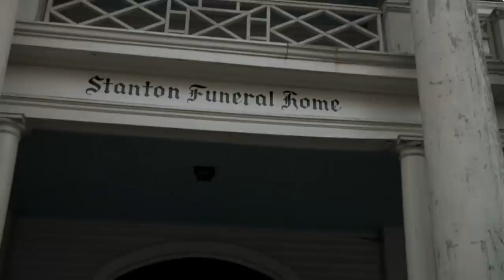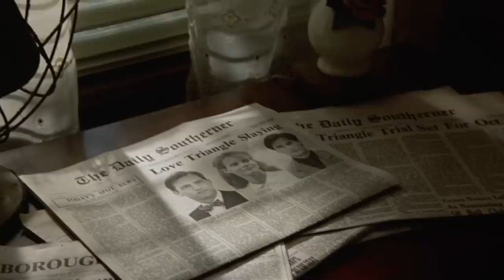Summer Heat | English Full Movie | Drama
In Depression-era rural life, a farmer's wife, feeling neglected, engages in a risky affair with a charismatic day laborer. As their secret relationship unfolds, tensions rise, threatening to unravel their lives. The film explores themes of desire, loyalty, and sacrifice against a backdrop of hardship.

Starring: Lori Singer, Anthony Edwards, Bruce Abbott

Directed By: Michie Gleason